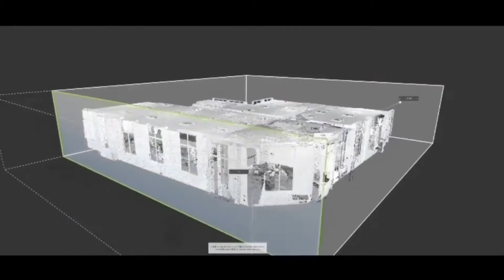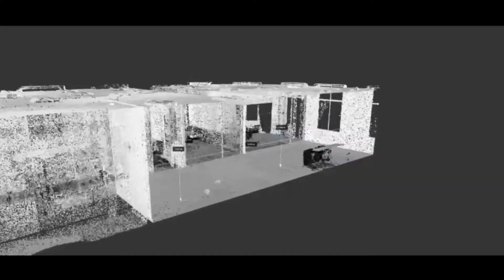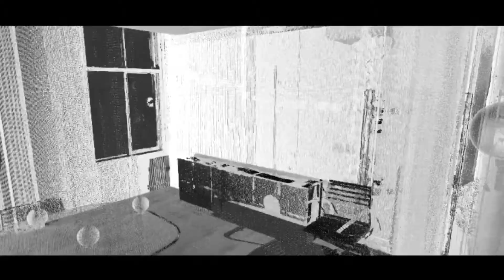3D scanning Charles Street, London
Red Laser Scanning producing DWG Plans for Office in Charles Street, London delivered in 2 days. Serving Commercial jobs all day, every day across the UK, our experienced team provides quality service and detailed plans for your site and construction project.

Interested in finding more about our services, for our 3D Laser Scanning services.